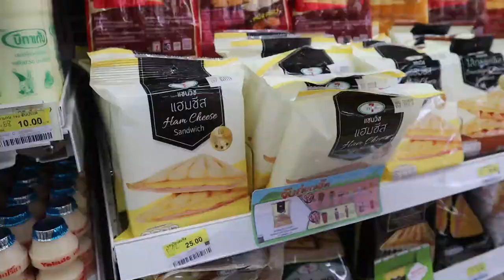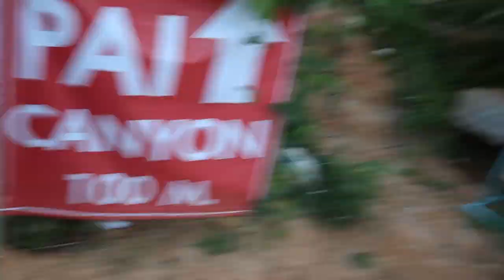TOP THINGS TO DO IN PAI THAILAND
We jumped on a motorbike and spent the day exploring 3 of the most beautiful sights in Pai. There's a ton of places and things to do, but here are 3 must see places in Pai that we visited.